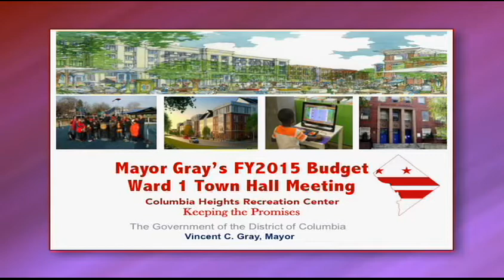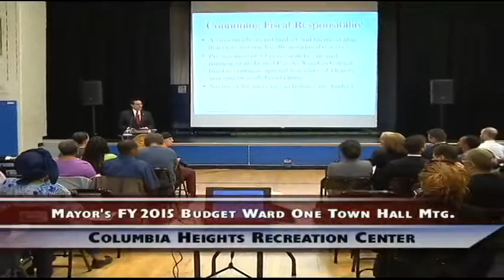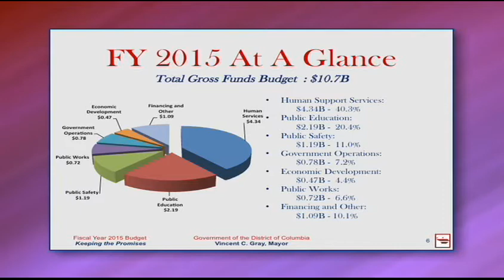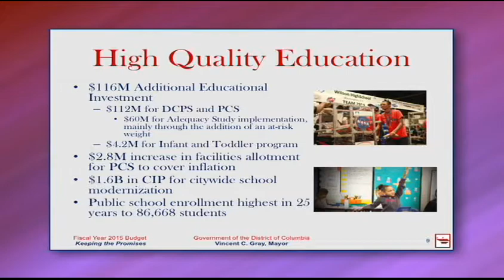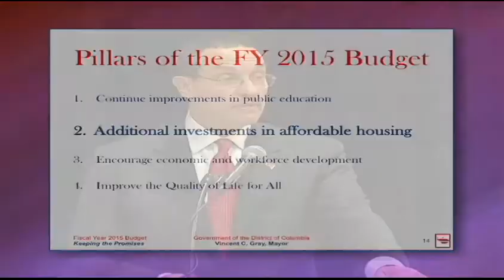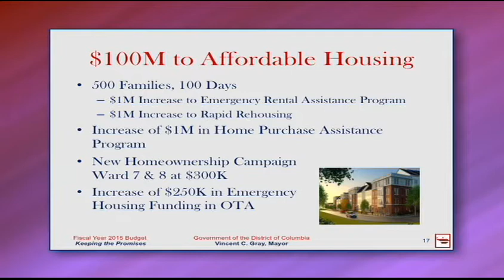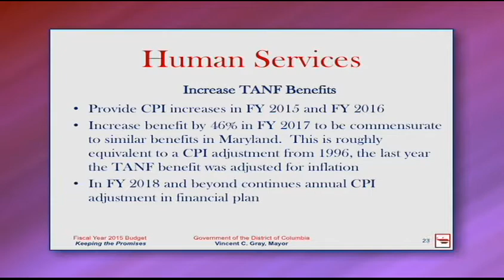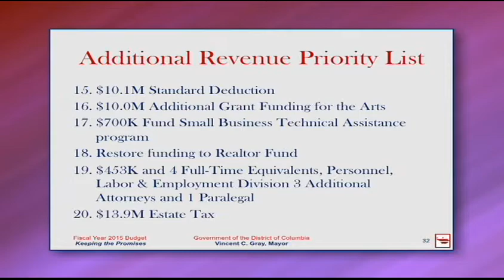Mayor Gray's FY 2015 Budget Town Hall - Ward 1, 5/6/14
Mayor Vincent C. Gray presents his proposed Fiscal Year 2015 Budget to the Ward 1 Community.